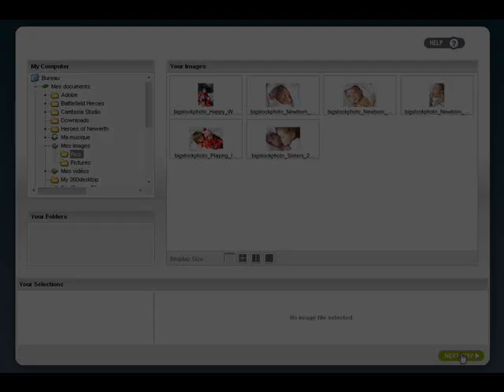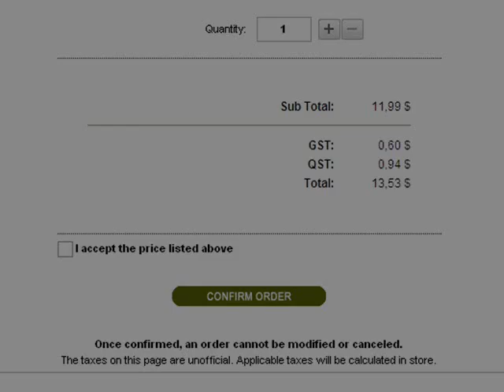PJC Photo Centre : How to create your mouse pad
A video showing you step by step how to create your own mouse pad using the PJC Photo Centre online application.